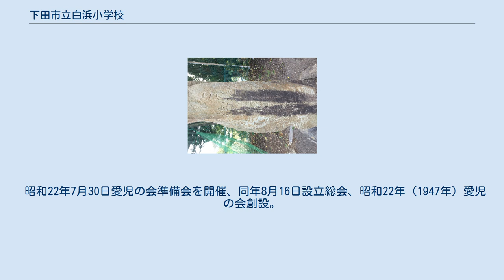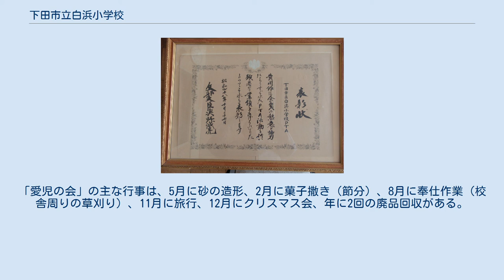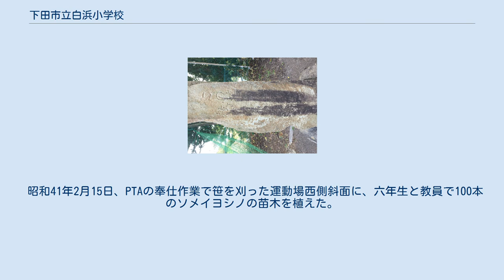下田市立白浜小学校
下田市立白浜小学校（しもだしりつ しらはましょうがっこう）は、静岡県下田市にある市立小学校。
所在地は下田市白浜1324-1。
 白浜小学校の沿革は下記の通り。
 明治6年、寺に白浜小学校の前身となる変雍舎（へんようしゃ）ができる。
変雍舎の名前は、「書経」の一文からとられている。
明治8年9月には、入徳舎に名前が変わった。
 明治11年に高浜に校舎を新築、白浜学校に名前が変わった。
コの字型の校舎であったが、明治28年に多量の砂の重みで天井が落ちてしまった。
授業中に落下したので指に軽いけがをした人もいた。
 明治29年、校舎を新築。
昭和12年に木造の講堂が建設される。
昭和22年火災にて小学校の一部と中学校が全焼。
昭和24年、中学新築。
昭和54年度、現校舎が建築される。
 1973当時の校舎写真 白浜小学校のPTA活動が文部大臣賞を受賞した際の賞状。
 「愛児の会」と呼ばれるPTA活動が行われている。
 昭和22年7月30日愛児の会準備会を開催、同年8月16日設立総会、昭和22年（1947年）愛児の会創設。
昭和25年7月14日「愛児の会」研究発表会、同年11月3日静岡県表彰、昭和38年静岡県教育委員会表彰、昭和43年静岡県PTA連絡協議会から表彰。
昭和48年、二十有余年の活動が認められ文部大臣から表彰される。
 平成29年（2017年）現在の組織はPTAは会長、副会長、地区長（各地区より1名計3名）、「愛児の会」6組より役員2名ずつとなっている。
「愛児の会」は平成２９年（2017年）現在、原田区に3組、長田区1組、板戸区1組、板見地区に1組の計6組となっている。
「愛児の会」の主な行事は、5月に砂の造形、2月に菓子撒き（節分）、8月に奉仕作業（校舎周りの草刈り）、11月に旅行、12月にクリスマス会、年に2回の廃品回収がある。
 昭和41年、土屋恭一先生の勧奨を受けPTA常任委員会にて造園を決定。
 昭和42年PTA役員と地区長らが白浜漁協のトラックと乗用車を使い河津川流域へ第一回岩石集めを実施。
初景滝近くから玄武岩、奥原区鉢山の北側の谷間から石灰岩、沢田の石丁場から凝灰岩などを集め校庭の一角に配置し「岩石園」とした。
 明治6年の変雍舎の創立から数えて100年の昭和48年に建立。
「この地に教育100年の歴史あり」と記されている。
 明治６年の変雍舎から数えて100年の昭和48年に、正門脇に建立された。
 昭和41年2月15日、PTAの奉仕作業で笹を刈った運動場西側斜面に、六年生と教員で100本のソメイヨシノの苗木を植えた。